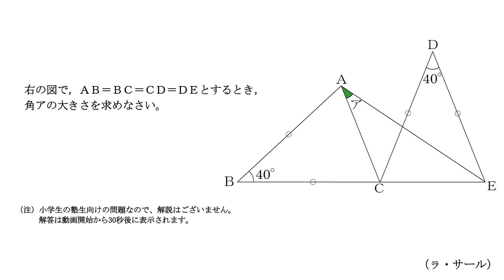【中学受験・算数】【ㇻ・サール】平面図形 2 【角度】